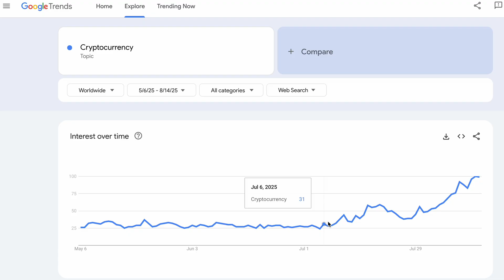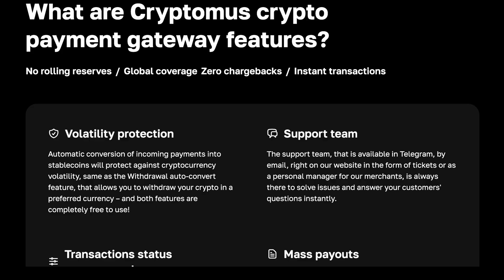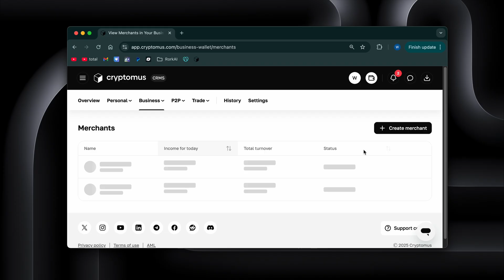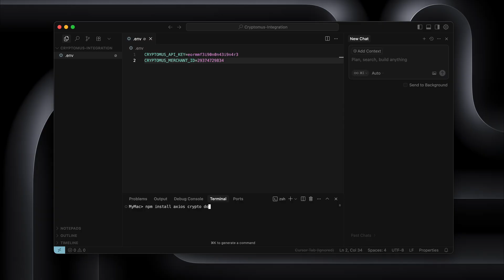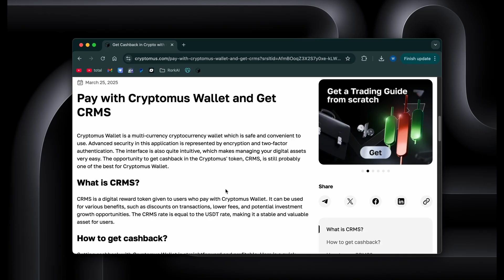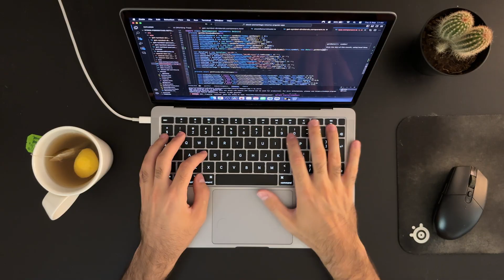I Added Crypto Payments to My Website in 20 Minutes | Cryptomus Payment Gateway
So I've been putting off adding crypto payments to my projects for way too long, and I finally decided to bite the bullet, seeing how this topic is increasing in popularity more and more. Today's partner Cryptomus hooked me up with access to their API, and after actually building with it I really don’t see a simpler way to tackle this.